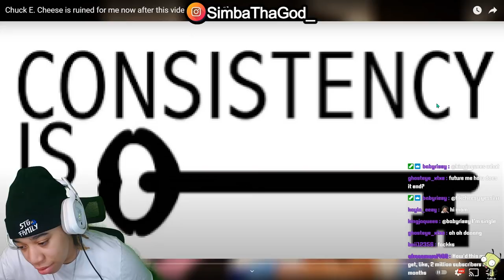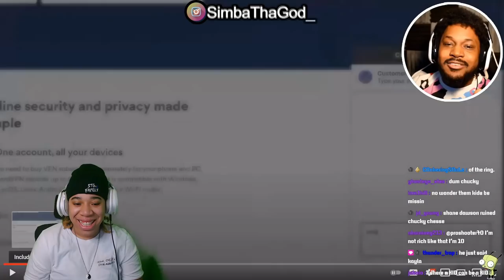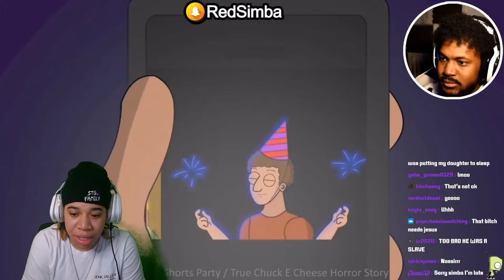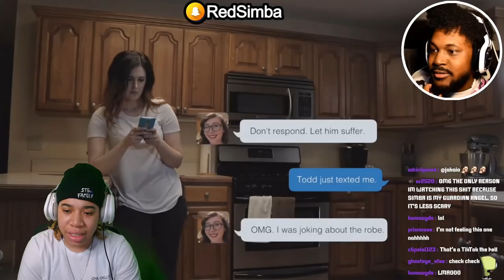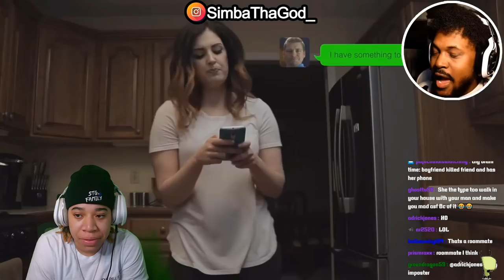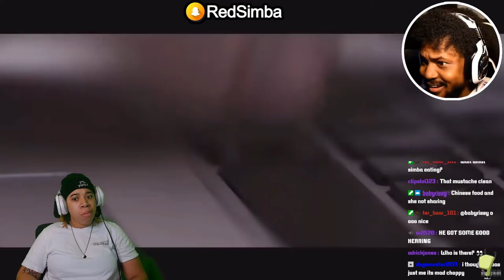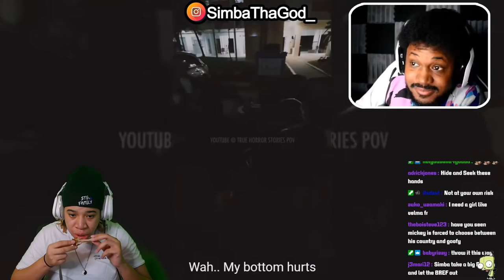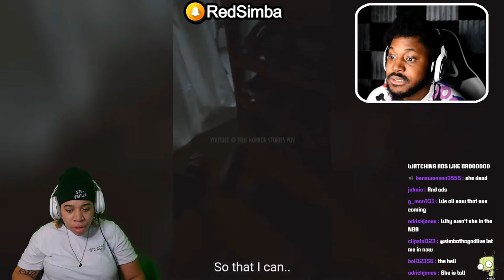CoryxKenshin - Chuck E. Cheese is ruined for me now after this video [SSS #042] | SimbaThaGod Reacts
🔥Social Medias 🔥